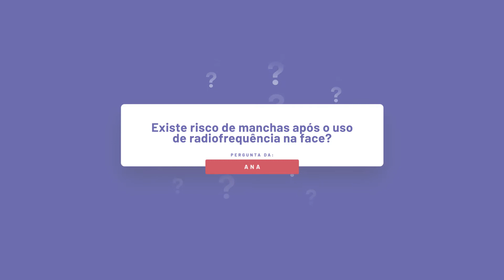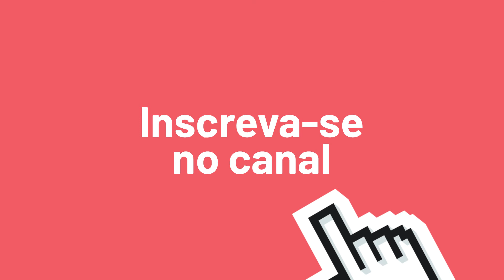Há risco de manchas na face após o uso de Radiofrequência? - Pergunte #47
Vamos a mais um Pergunte ao Expert :D A pergunta de hoje foi: Há risco de manchas na pele após o uso de Radiofrequência? Deixo aqui o campo da discussão aberto, quero muito saber sua opinião nos comentários e claro, sempre que tiver uma dúvida, manda pra gente!